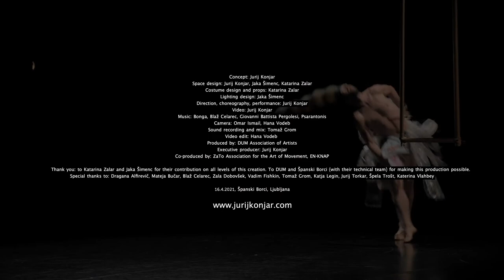Jurij Konjar, B.O. – Biodegradables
Concept: Jurij Konjar
Space design: Jurij Konjar, Jaka Šimenc, Katarina Kata Zalar
Costume design and props: Katarina Kata Zalar
Lighting design: Jaka Šimenc
Direction, choreography, performance: Jurij Konjar
Video: Jurij Konjar
Producer: The DUM Association of Artists
Executive producer: Jurij Konjar
Co-production: The ZaTo Association for Artistic Movement, Zavod EN-KNAP
Special thanks to: Dragana Alfirevič, Mateja Bučar, Blaž Celarec, Zala Dobovšek, Vadim Fishkin, Tomaž Grom, Katja Legin, Jurij Torkar, Špela Trošt, Katerina Vlahbey.
Thank you to the great collaborators Kata and Jaka for their contribution on all levels of this creation, and to DUM and CK Španski Borci (with their technical team) for their space and support.